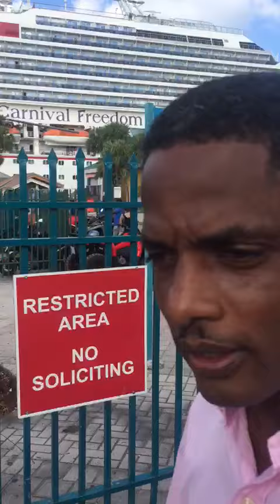Look at the garbage in downtown Nassau. Watch!